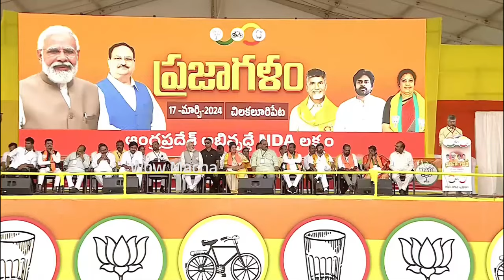Chandrababu Naidu Power Full SPEECH In Front Of PM Modi at Prajagalam Sabha || Wow Macha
Wow Macha is Pure Entertainment